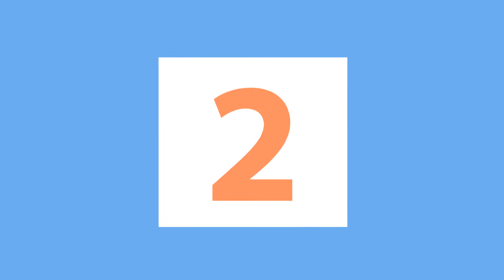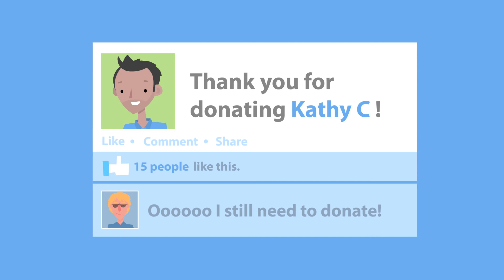City of Hope Fundraising Tips